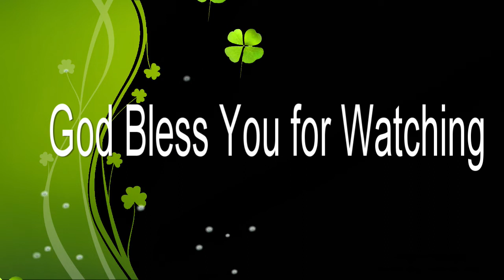Salvation Talks (Series 21)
SALVATION || TALK BY || KYEIWAA'S PASTOR||SERIES 21

GOOD SHEPHERD || METHODIST CHURCH || 267 HARRINGTON WAY || WORCESTER-MA || 01604

We do not own copy right of the song playing at the background.